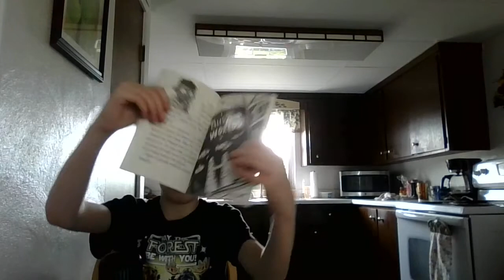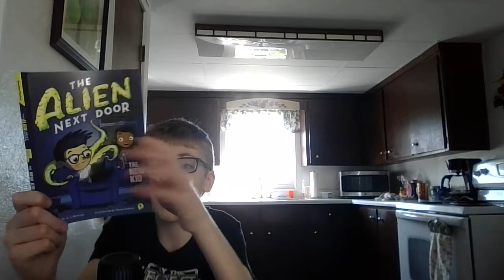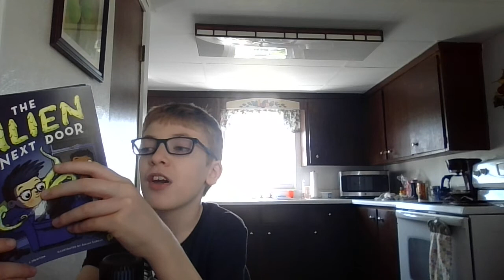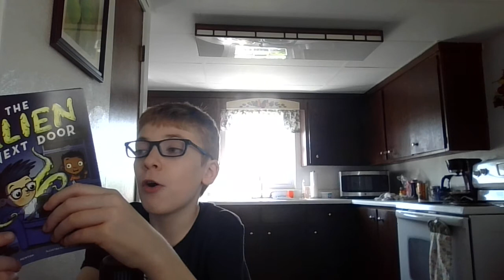Adam Reads: The alien Next door book 1 ch.4 and 5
0:00-intro
0:26-chapter 4 and 5
7:00-ending